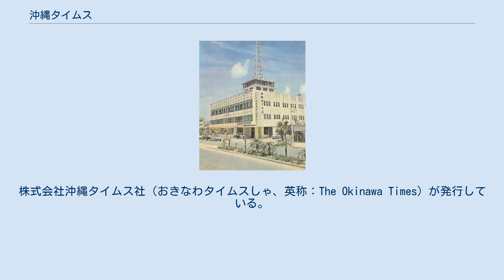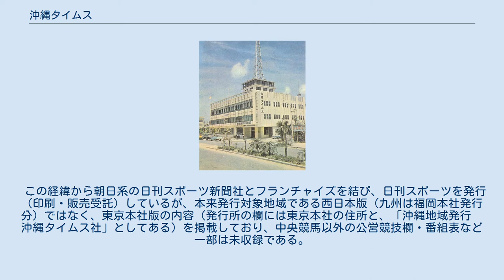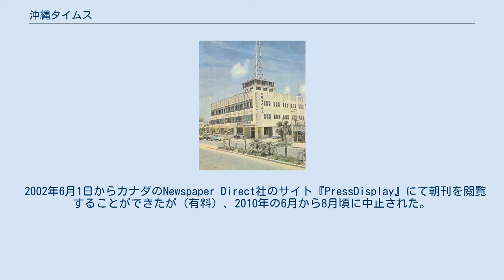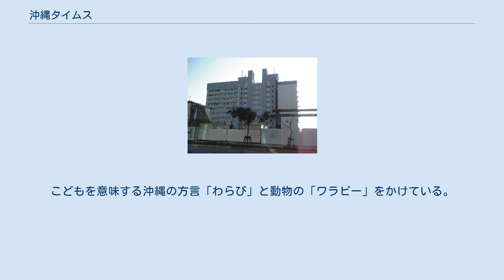沖縄タイムス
新聞_(革新主義)
沖縄タイムス（おきなわタイムス、英称：Okinawa Times）は、沖縄県で発行されている地方紙。
株式会社沖縄タイムス社（おきなわタイムスしゃ、英称：The Okinawa Times）が発行している。
1948年（昭和23年）7月1日に創刊された。
愛称は「タイムス」、沖縄県外での呼称は「沖タイ」である。
 沖縄本島で地上戦開始後、首里市の新聞社壕で発行を続けていた「沖縄新報」は、1945年5月25日に解散した。
最後まで壕にとどまったかつての沖縄朝日新聞を中心とした社員10人のうち9人（社長代行の高嶺朝光、編集局長の豊平良顕、具志堅政冶、前田宗信、牧港篤三、大山一雄、稲嶺盛国、仲本政基、島袋俊一）が創設メンバー。
1945年7月時点で米軍の準機関紙「ウルマ新報」（現・琉球新報）が、教師などの新聞発行未経験者の手により発行されていたが、沖縄タイムスは「新聞人による新聞発行」を目指し、1948年7月1日創刊された。
創刊号発行前の6月29日、米軍占領下の軍票（B円）への通貨切り替えのスクープを号外で出し、これが実質的な創刊となった。
 反米軍基地、平和主義、非武装中立の立場をとる。
憲法改正案や集団的自衛権の解釈変更に反対している。
 『新南島風土記』などを著した新川明、川満信一ら戦後、沖縄の文化を牽引した記者を擁し、1990年代には、由井晶子が全国紙、地方紙を通じ、初めて女性として編集局長に就任した。
 1993年10月より、週休2日制の定着に伴い、第2土曜日付け夕刊を休刊にした（同じ沖縄県をカバーする琉球新報も同）が、2009年3月に夕刊そのものを廃止し、朝刊のみの発行となった。
社告ではその理由を「広告需要が急速に落ち込む一方、新聞用紙代の値上げで新聞製作コストが上昇しているため」と説明し、夕刊時間帯のニュース報道はインターネットでの速報体制を強化するとしている。
 朝日新聞那覇総局と共同通信那覇支局が沖縄タイムス本社内に入居している（毎日新聞の支局は琉球新報本社内に入居）。
創刊メンバーの豊平良顕が戦前、大阪朝日新聞那覇通信部の記者だったことから朝日新聞社とは特に縁が深く、創刊時から協力関係にあった。
世論調査を共同で実施し、現在も人事交流がある。
 この経緯から朝日系の日刊スポーツ新聞社とフランチャイズを結び、日刊スポーツを発行（印刷・販売受託）しているが、本来発行対象地域である西日本版（九州は福岡本社発行分）ではなく、東京本社版の内容（発行所の欄には東京本社の住所と、「沖縄地域発行　沖縄タイムス社」としてある）を掲載しており、中央競馬以外の公営競技欄・番組表など一部は未収録である。
これとは別で、東京本社が首都圏向けに発行している最終版（こちらには公営競技、番組表などは首都圏用で掲載）を空輸し、空港ターミナルやコンビニなどで販売する店舗もある。
 また朝日新聞社の電子版サービスである朝日新聞デジタルとのセット購読（沖縄タイムスについては沖縄県で新聞販売店と直接配達ができる地域に限る）が可能な「ダブルコース」の募集も行っており、本紙購読者は朝日新聞デジタルを本誌購読料+1000円/月で利用できる。
 福井新聞と共同で「基地と原発」のニュースを発信する「フクナワ」を運用している。
 1960年代の沖縄タイムス社屋 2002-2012年の本社（那覇市おもろまち） 筑紫哲也がかつて『沖縄版多事争論』を連載していた。
復帰前に朝日新聞那覇支局に勤務していた。
 那覇市久茂地2丁目2-2タイムスビル 浦添印刷センター（印刷工場）。
UP（ユーピー）センターともいう。
 浦添市伊奈武瀬1-10-5。
 番組表は日刊編集センターから配信されている。
 アナログ放送の廃止前日まで、ステレオ放送は番組表内の文字表記（略記号）で「［立］」と表記されていた。
 県外放送局とスター・チャンネル（かつては掲載していた）、ラジオNIKKEIは掲載されていない。
また、放送大学もテレビ・ラジオとも番組表は掲載されていないが、チャンネルIDは紹介している。
ただし、番組表確認の案内として、URLアドレスと電話番号が記載されている程度である。
 なお日刊スポーツ（沖縄県は本社がフランチャイズ契約で印刷・発行受託）にはテレビ・ラジオ番組表は収録されていない。
 2002年6月1日からカナダのNewspaper Direct社のサイト『Pr...